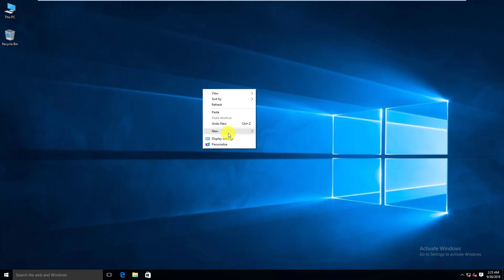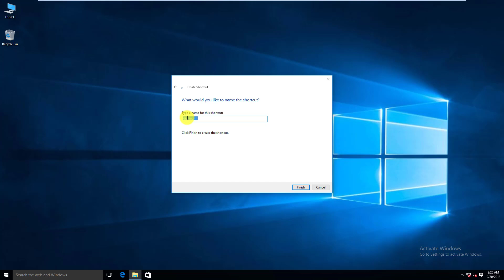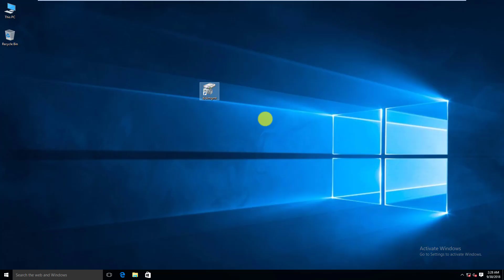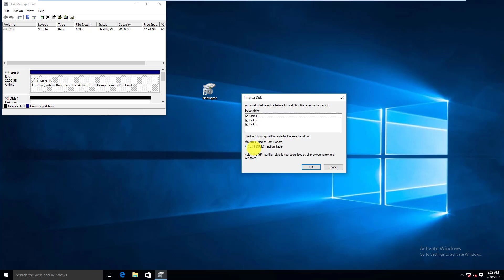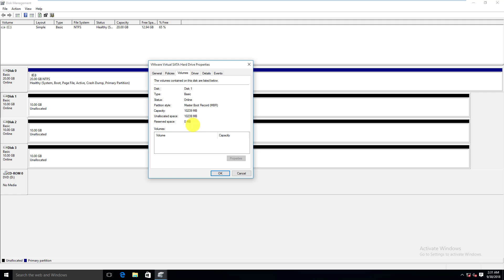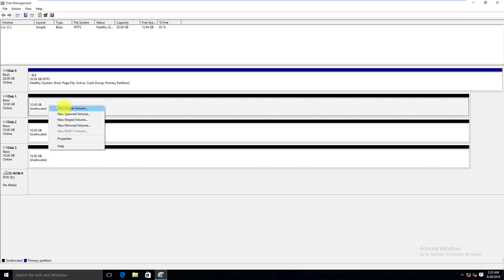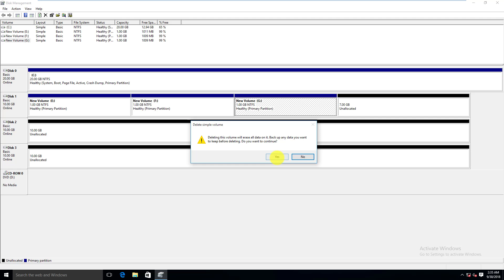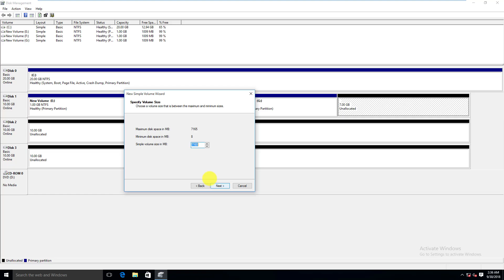دورة احتراف تقسيم الهارد عن طريق الويندوز | 1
_...:::: موعدنا معا دوره بعنوان ::::. _
"دورة احتراف تقسيم الهارد عن طريق الويندوز "
سوف نتكلم عن كل شء بالتفصيل عن
ال disk managemant
والفارق بين اانواع الهارد
النوع الاول ال Basic والنوع الاخر ال Dynamic
ونوعين ال Bisic
ال MBR وال GPT
والاختلافات التى بينهم
حتى لا يطول الفديو تم تقسيم الفديو الى اجزاء

امر عمل الاختصار
windir%\System32\diskmgmt.msc%

قناه خاصه لتعليم انظمه لينكس والمصدار المفتوحة

وايضا لتعلم واحتراف الصيانه -هاردوير وسوفت وير

صيانة الشاشات ال LED & LCD

صيانه الهارد ديسك واسترجاع الملفات- HDD Rebaer And Data Recovery